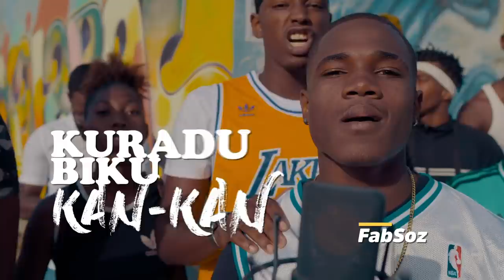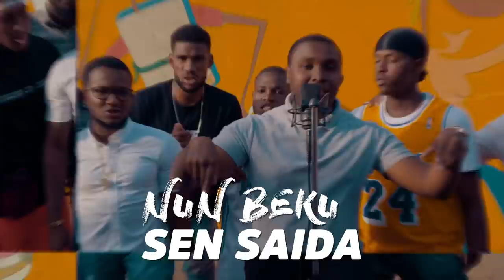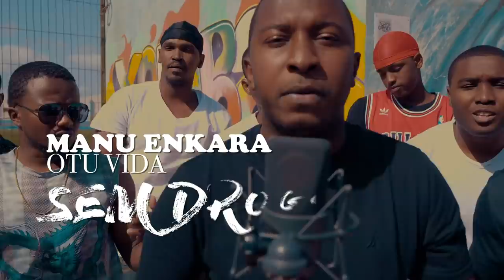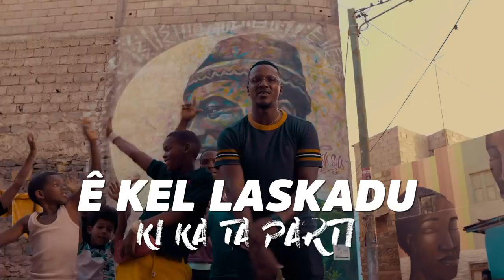Cipher Ka ta kusta nada Oficial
Criado e interpretado por: Kuumba Cabral, ZMC, Mr. Keh, Bill, Ivanilson, FabSoz, Samu Projecto, DN RDG, Like boss, Néné prujecto, Ronny Riall e beat de Bouzin Beats
'Ka ta kusta nada' foi o resultado do workshop de hip-hop dinamizado por Kuumba Cabral, Ga Dalomba, Batchart, Princezito e coordenado por Redy Wilson Lima.
O workshop foi realizado em janeiro de 2021 no âmbito do FAP - Festival de Arte Pública do Projeto Xalabas.
Xalabas - Comunidades no Centro - é um projeto da associação Pilorinhu e da ONG Africa70, em parceria com a  Câmara Municipal da Praia, co-financiado pela União Europeia.

Created and performed by: Kuumba Cabral, ZMC, Mr. Keh, Bill, Ivanilson, FabSoz, Samu Projecto, DN RDG, Like boss, Néné prujecto, Ronny Riall
'Ka ta kusta nada' was the result of the hip-hop workshop promoted by Kuumba Cabral, Ga Dalomba, Batchart, Princezito and coordinated by Redy Wilson Lima.
The workshop was held in January 2021 within the FAP - Public Art Festival of the Xalabas Project.